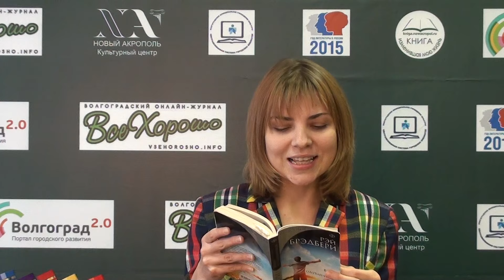Рэй Брэдбери «Вино из одуванчиков». Марина из Волгограда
Книги сопровождают нас с самого раннего детства. Они открывают нам мир сказок, помогают учиться различным наукам и жизненной премудрости. Они становятся нашими друзьями и спутниками в радости и в горе.

Но среди множества прочитанных нами книг всегда есть одна или несколько особенных: это книги, которые помогают нам сделать важный жизненный выбор, вдохновляют примером главного героя, заставляют задавать самому себе важные вопросы, формируют наш характер, - одним словом, влияют на нашу жизнь и даже могут ее изменить.

Наверное, это самые важные книги. Они достойны того, чтобы рассказать о них другим: ведь если они помогли вам, то, возможно, окажутся жизненно необходимыми и кому-то еще.